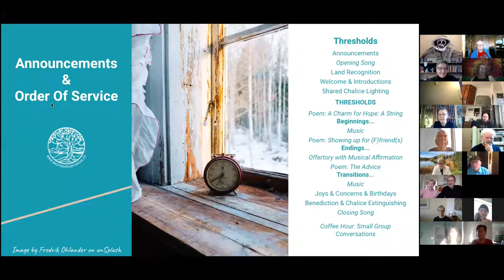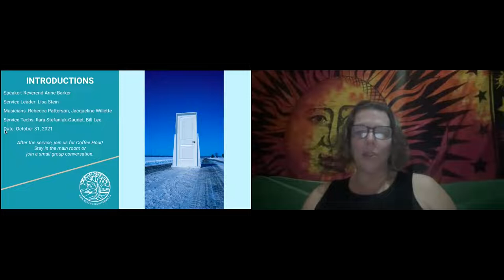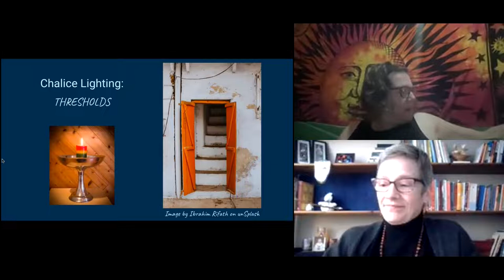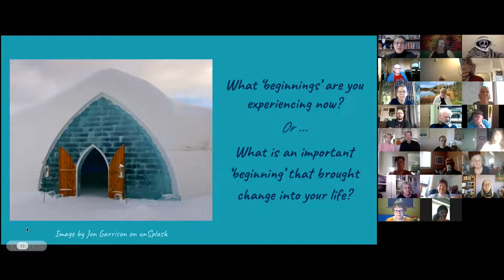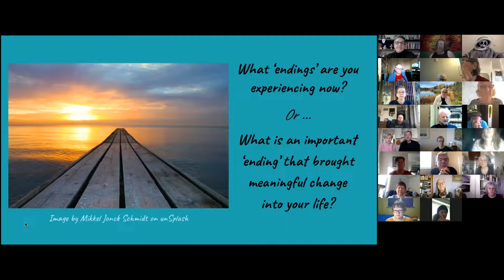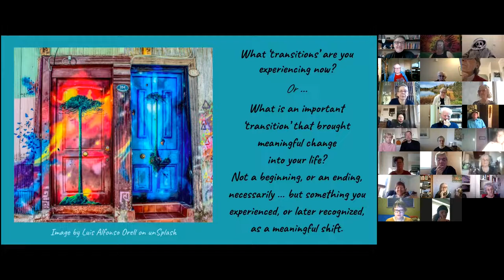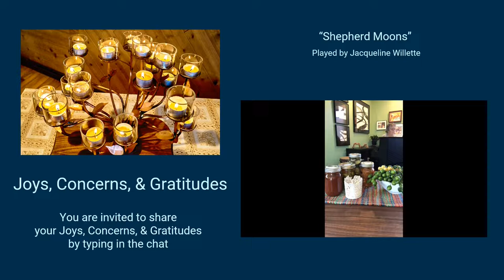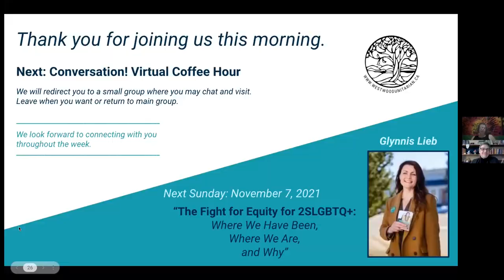“Thresholds,” Rev. Anne Barker & Lisa Stein, Oct 31, 2021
It’s October 31st, the day when many hold a vision that “the veil between the worlds is thinnest”. This morning we will reflect on ‘Thresholds’. What might this vision mean in your life? What thresholds do you straddle? Join us for a quiet, low light, tender service this morning.

Our 2021-22 Westwood Theme is LIVING OUR UU PRINCIPLES. October is “The 8th Principle".

Speakers: Reverend Anne Barker & Lisa Stein

Service Leader: Lisa Stein

Musician: Jacqueline Willette & Rebecca Patterson